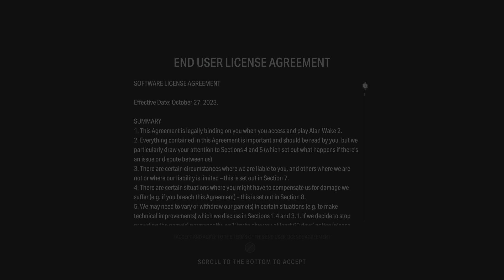Alan Wake 2_20231027020027